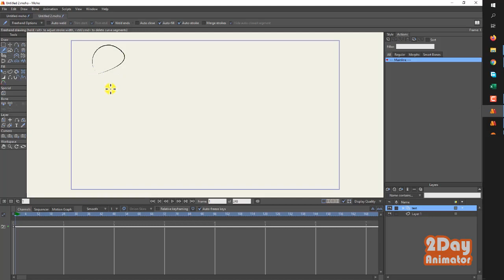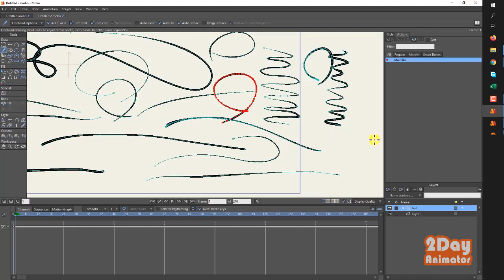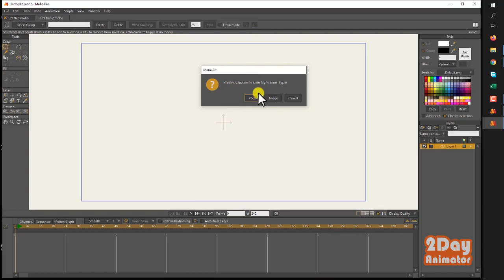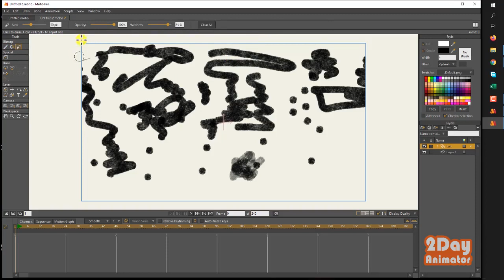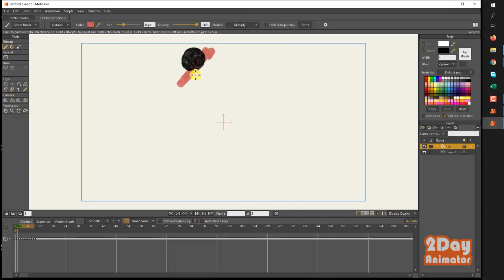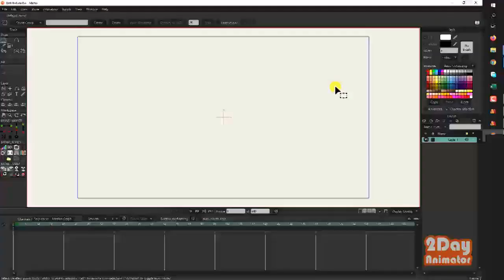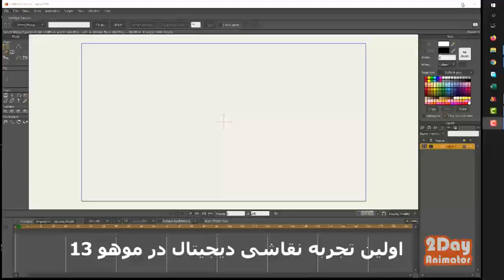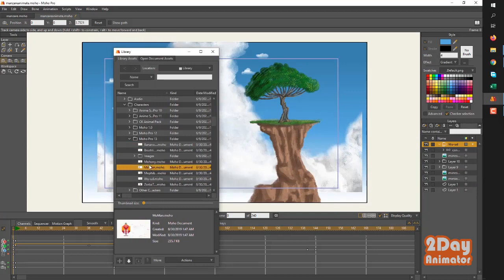انیمیت فریم بای فریم در نسخه های مختلف موهو / MOHO12.5 / 13 /13.5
سلام به همه. بحث فریم بای فریم در موهو همیشه ی گزینه پر بحث بوده. اینبار خواستم ی بررسی بکنیم که کدوم ورژن از نسخه های موهو برای فریم بای فریم بهتره. امیدوارم ک بتونید از این ویدئو بخوبی استفاده کنید.
لطفا سابسکرایب و لایک کنید و با دوستانتان ویدئو های مارا به اشتراک بگذارید
ما را در شبکه های زیر دنبال کنید

سپاس از اینکه از ما حمایت می کنید